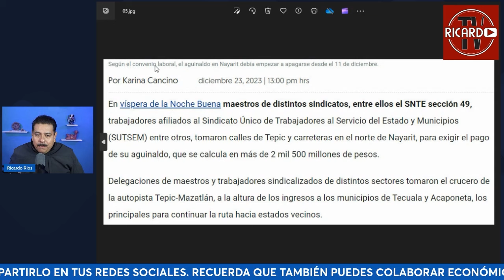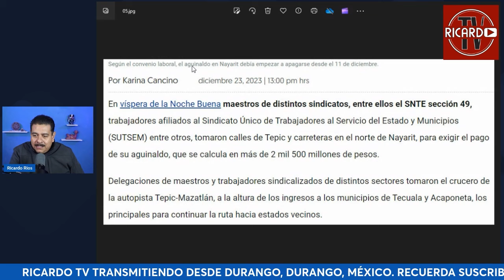Maestros cierran carreteras para exigir el pago del aguinaldo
El 22 de diciembre del 2023 maestros y trabajadores sindicalizados de distintos sectores tomaron el crucero de la autopista Tepic-Mazatlán.
FUENTES:
El financiero